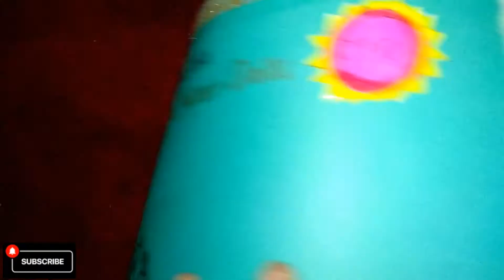PAPER DOLLS DRESS UP - DISNEY PRINCESS AURORA // HANDMADE CRAFTS // DisneyWorldOfArtAndCraft🌺🌺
Disney princess Aurora Paper dolls dress up
your mom will also see this
this is amazing dress for your mother also 😁😁😁😁😁😁😁😄😄😄😄🙂

Next video will be on guess and comment
comments are on
go fast and type of wonderful comment

it will be take time but I believe that you will support me
I have got tear in my eyes